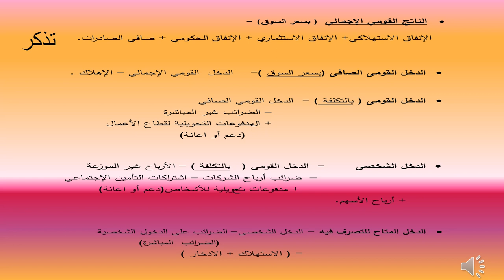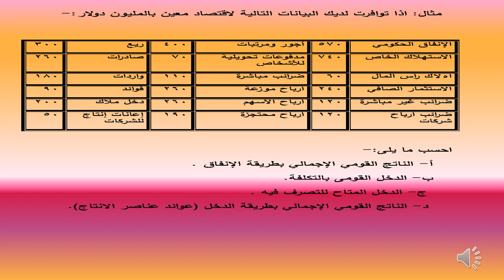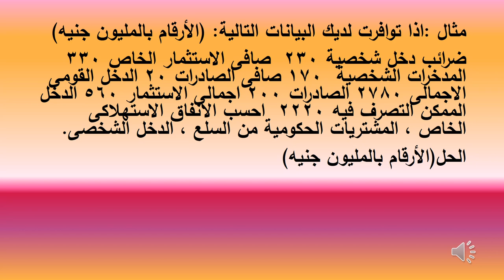مبادئ الاقنصاد الكلي - د/ كريم مصطفي- المحاضرة حساب الدخل القومى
الساعات المعتمدة باللغة العربية - المستوي الأول
دبلوم دبلوم الاقتصاد الإداري - تحليل اقتصادي كلي متقدم